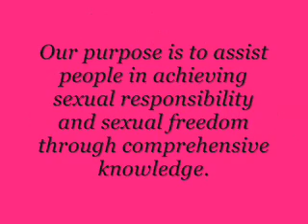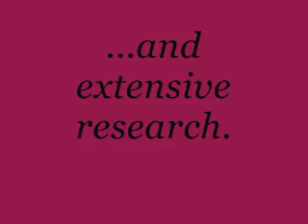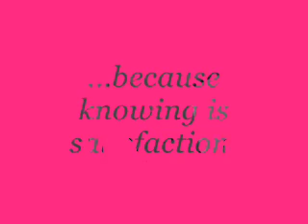Jaali Co Commercial